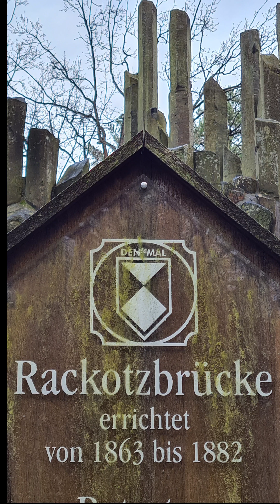21. Februar 2024